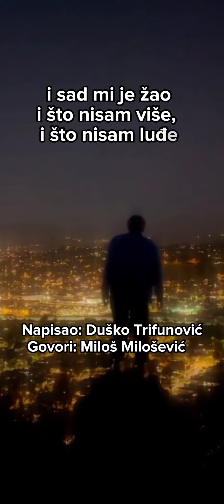Grešio sam mnogo - Duško Trifunović // Govori: Miloš Milošević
Grešio sam mnogo, i sad mi je žao
i što nisam više, i što nisam luđe
jer, samo će gresi, kada budem pao
biti samo moji – sve je drugo tuđe.

Grešio sam mnogo, učio da stradam
leteo sam iznad vaše mere stroge
grešio sam, jesam, i još ću, bar se nadam
svojim divnim grehom da usrećim mnoge.

Grešio sam, priznajem, nisam bio cveće
grešio i za vas, koji niste smeli,
pa sad deo moga greha niko neće
a ne bih ga dao – ni kad biste hteli.

Duško Trifunović